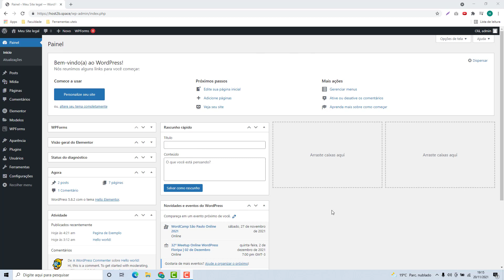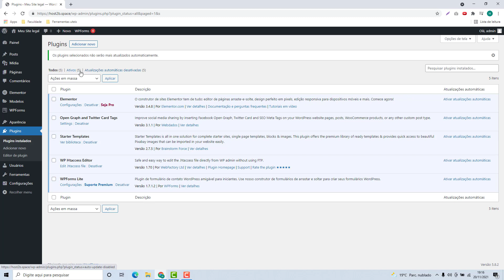Como Desativar as Atualizações Automaticas de Plugins do WordPress na IpHotel (Rápido e Fácil) 2022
Aprenda Como Desativar as Atualizações Automaticas de Plugins do WordPress na Iphotel facilmente e em poucos minutos